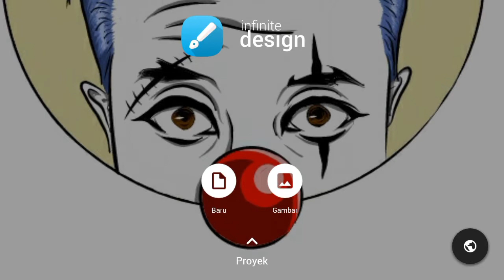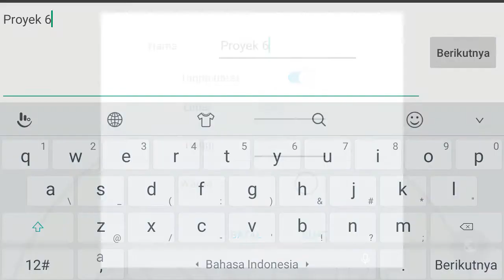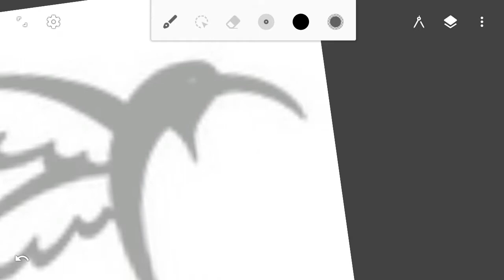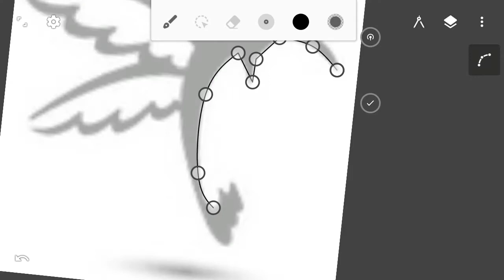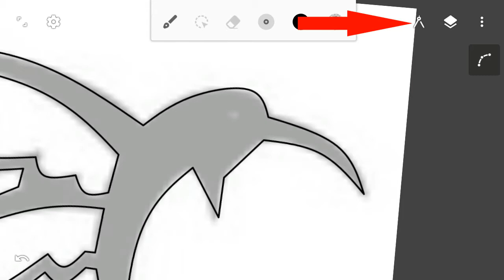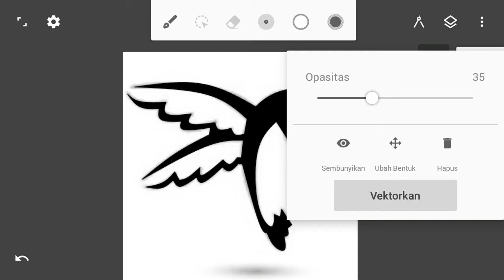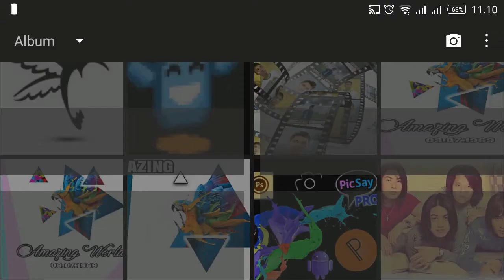Cara merubah resolusi gambar di android (desain ulang)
Merubah resolusi sebenarnya dilakukan di photoshop tapi kita akan mencoba merubah resolusinya di android dengan cara desain ulang,
Cara ini sedikit membutuhkan ketelitian dan kesabaran selamat mencoba!!!